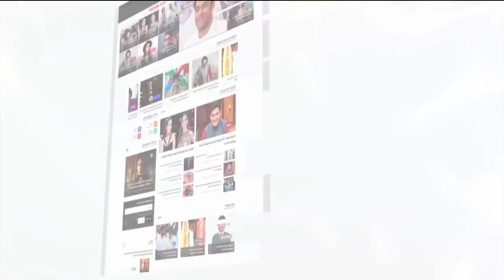खेसारी, पवन के साथ कई हिट गाने दे चुकी एक्ट्रेस अब निरहुआ के साथ | Lehren Bhojpuri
कई सुपरहिट गाने दे चुकी एक्ट्रेस चांदनी सिंह ने हाल ही में दिनेश लाल यादव के साथ एक देवी गीत शूट किया है | देखिये वीडियो में पूरी खबर